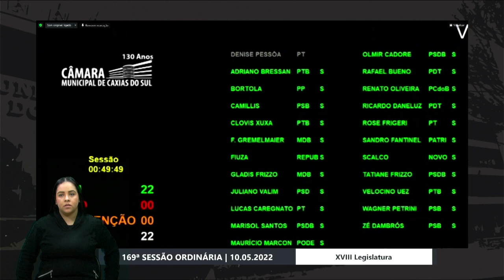12 Votação Moção n 4/2022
Em Discussão Única e Votação a MOÇÃO nº 4/2022, de Autoria Coletiva, MOÇÃO de APOIO ao PROJETO DE LEI Nº 618/2022 - que tramita na CÂMARA DOS DEPUTADOS - o qual Dispõe sobre o EXERCÍCIO da PROFISSÃO de PODÓLOGO